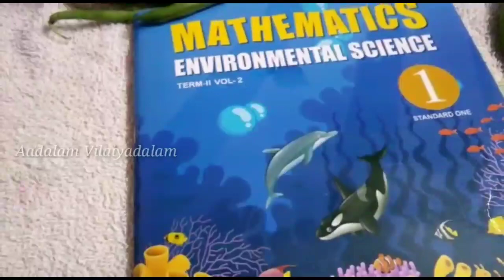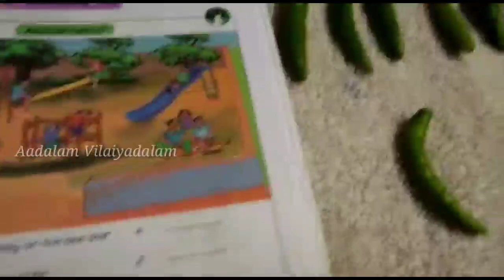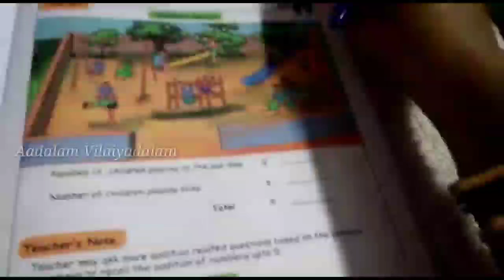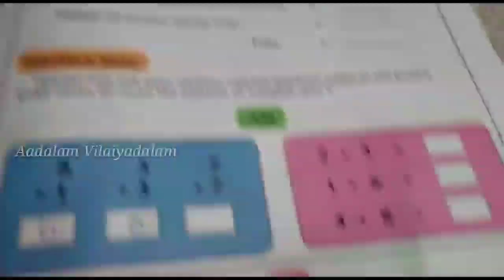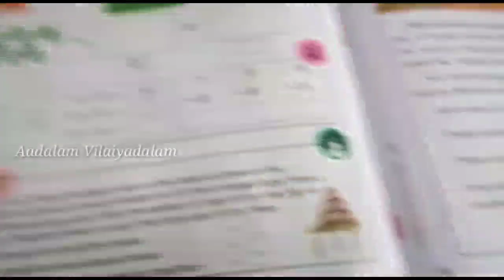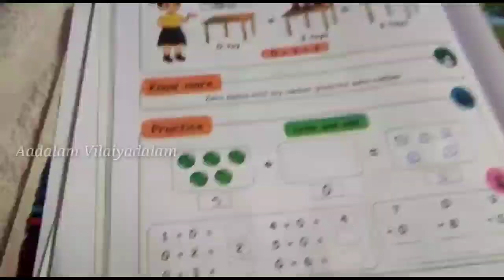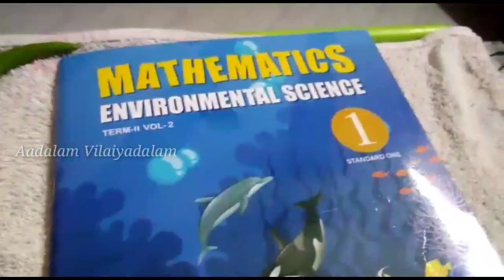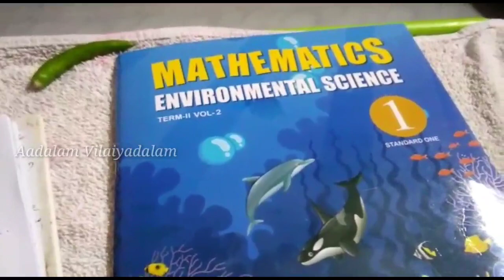1st STD MATHS | ADDITION | TERM-2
Addition